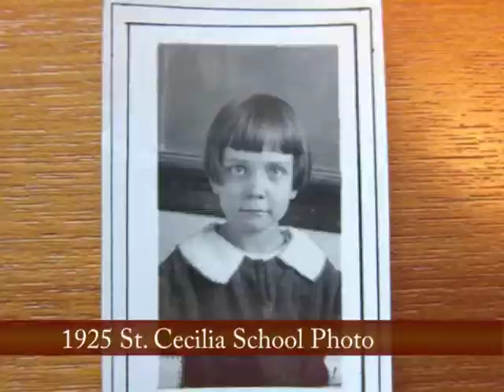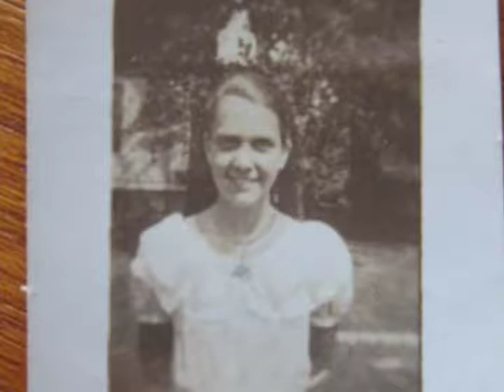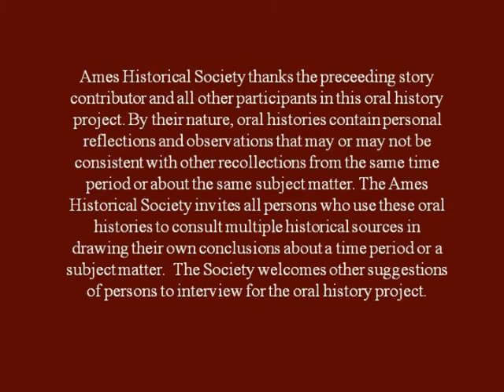Mary Taff Watkins Oral History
Mary Taff Watkins was born in Ames, attended St. Cecilia School and lived most of her life in her house on North Russell Avenue. Her father worked at Iowa State College.